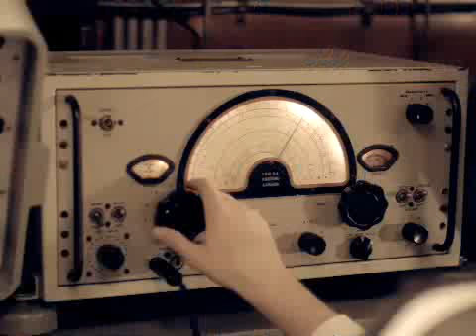Protes the Hero - Limb From Limb